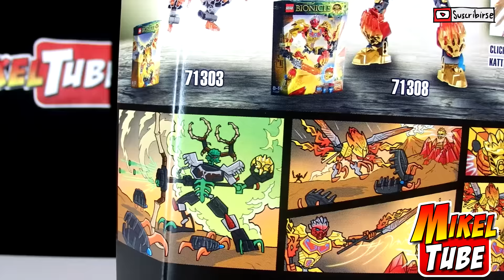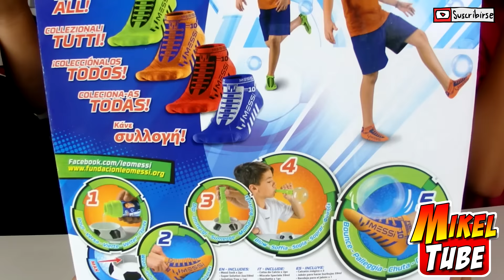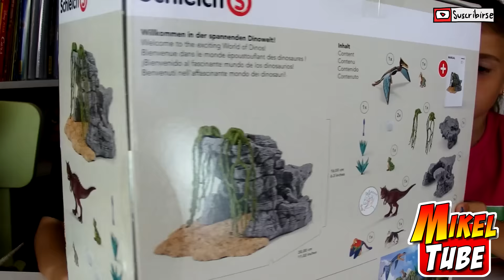Mis regalos de Cumpleaños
Estos son los regalos de mi séptimo cumpleaños.
Schleich  S world of History :
Dinosaurs 42259
y 42261 la cueva
Nerf Super Soaker Flash Flood:
Foot Bubbles Messi
Lego Bionicle Tahu uniter of Fire 71308:
Fifa 16 PS4:
Minecraft PS4:
Dualshock 4 Camuflaje:
PS4 Edicion Limitada Uncharted 4

La música es de la Biblioteca de Audio de YouTube: